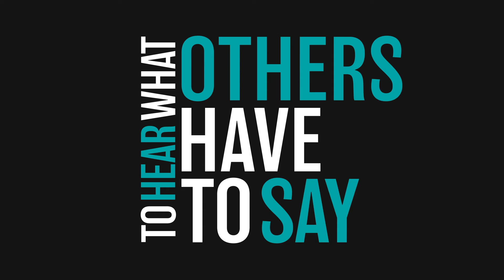Kinetic Type Stephanie Jarman